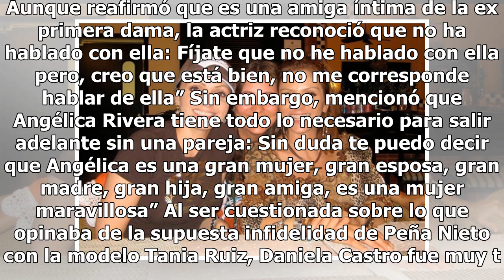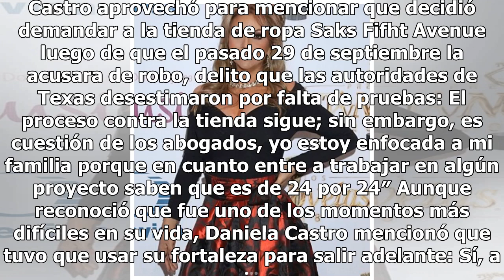Daniela Castro revela cómo estaría Angélica Rivera tras anunciar divorcio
Daniela Castro impactó a los medios tras declarar sobre su amiga Angélica Rivera luego de que la ex primera dama anunciara su divorcio del expresidente Enrique Peña Nieto. Daniela Castro fue cuestionada por la prensa durante un homenaje al diseñador Mitzy en la Ciudad de México sobre Angélica Rivera...